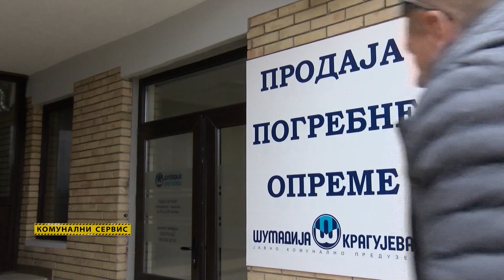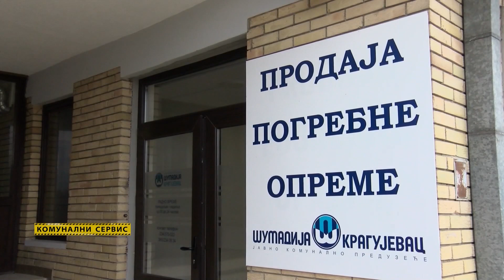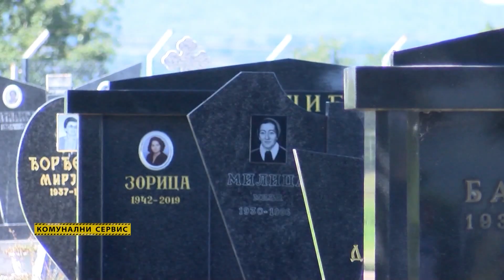Komunalni servis: Na Bozmanu ima dovoljno grobnih mesta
Cene desetogodišnjeg zakupa grobnih mesta , kao i održavanja istih, bez promene u ovoj godini.